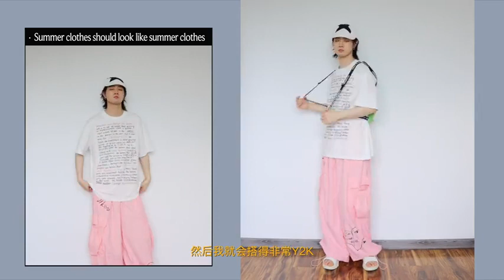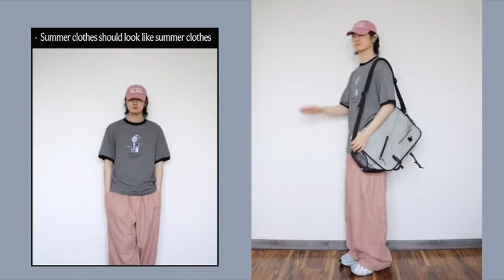吼～夏 天 就是要五颜六色的!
新浪微博：Nanyou_
公众号 :吃掉男孩
网易云电台：吃掉男孩

短袖合集第二弹